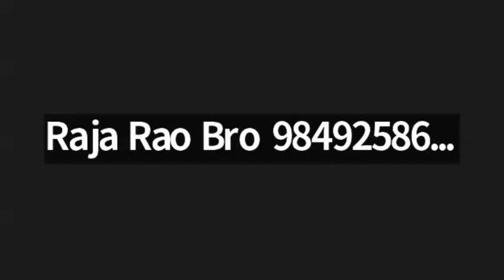MCB, 05 Aug 2023. Jyothi Vijaykumar Garu, Anantapuramu, A.P.